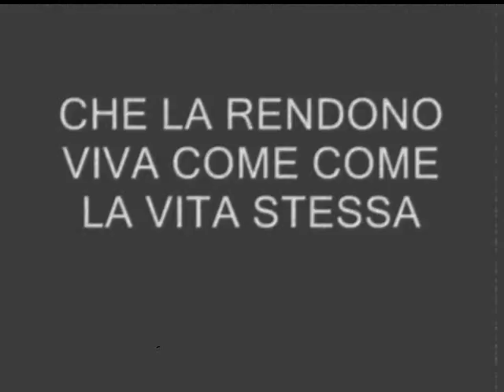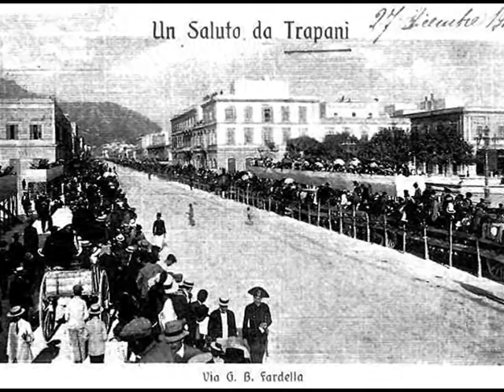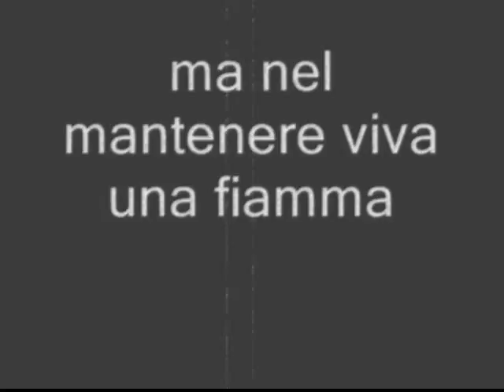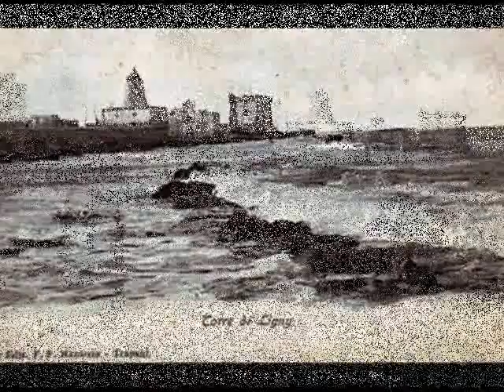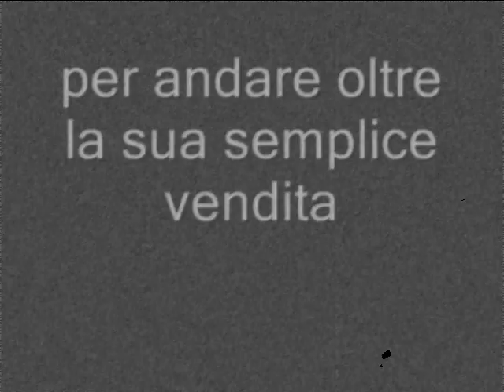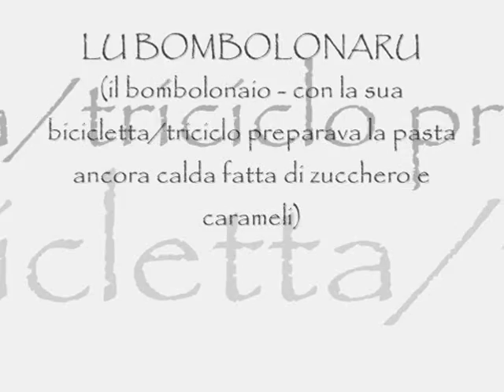C'era una volta Trapani